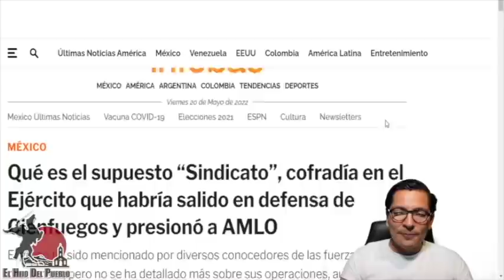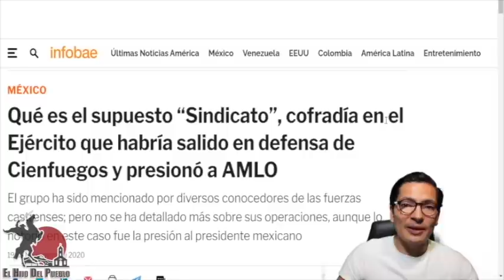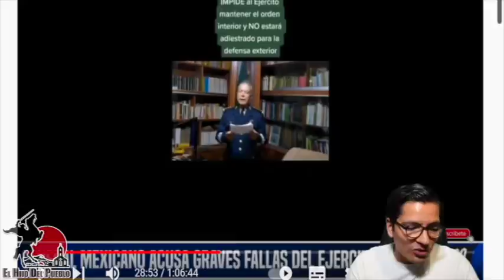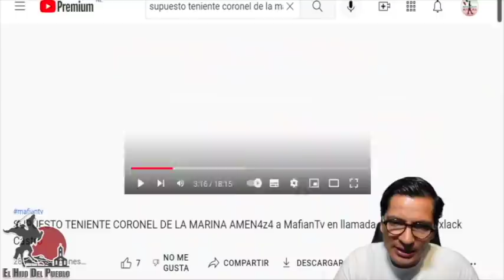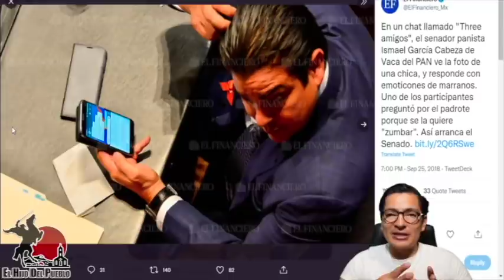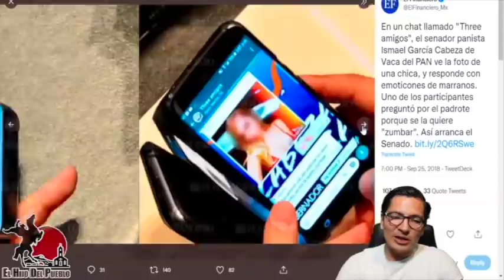General Jura Acabar A Youtuber!! Lo Llama El Inombrable!! Está Molesto Por Caso Deahbni!!